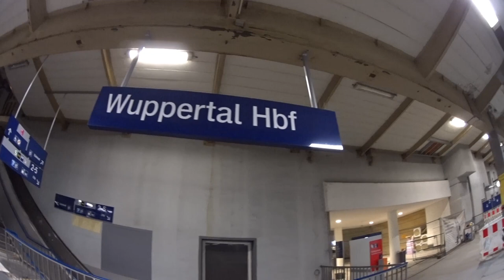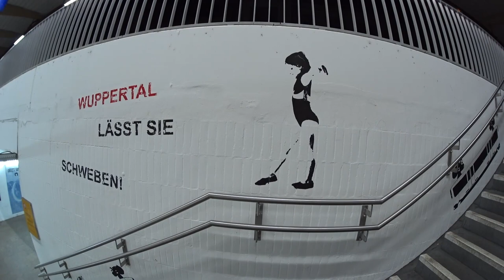Döppersberg Wuppertal 3 Uhr morgens Ambiente